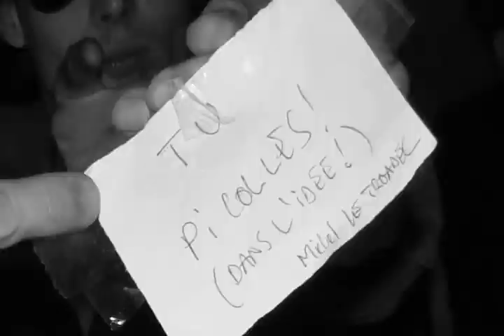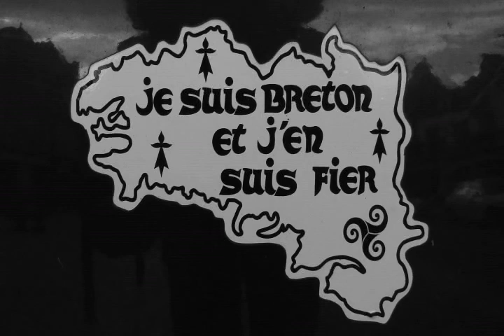Mucus Club :: 2 Tickets La Moule-Frite